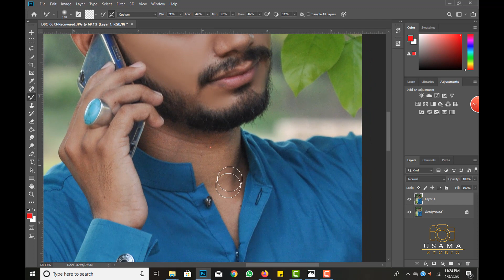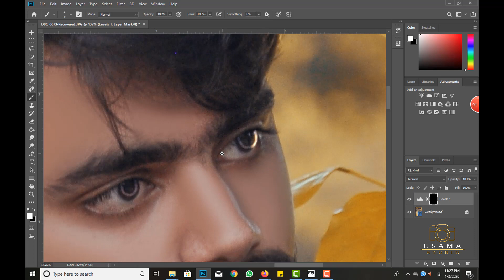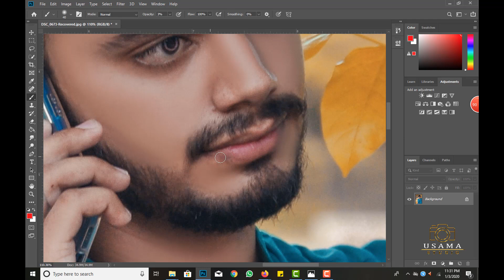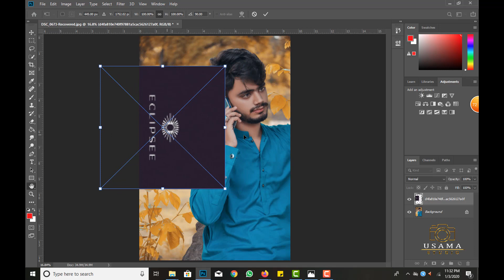Outdoor High End Premium & Paid Editing Tutorial Free in Adobe Photoshop cc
usama rauf

photoshop tutorial

photoshop retouching

studio background

skin retouching

photoshop manipulation

retouch photoshop

camra

photoshop retouch

 In this video you will learn how to COLOR GRADE DARK MOODY STYLE photos in PHOTOSHOP. This technique can be adapted to work with many of your photos for different moody styles. We will show you how to use tools like the tone curve and HSL sliders to achieve a moody faded style colourgrade easily.

In this photoshop color toning tutorial, I will show you how to create dark moody tones like popular instagram photographers Tonimahfud', 'Sam Kolder' & 'Shortstache' especially desaturated kind of look.